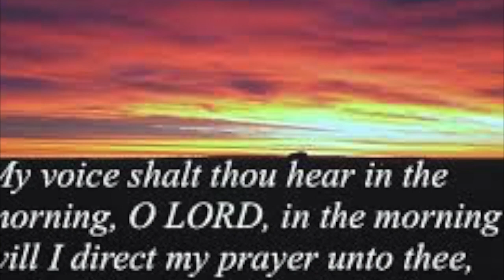Bless the day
No words to this one... just a musical reminder that this is the day that the Lord has made. Each day has it's trials and highlights, I need the Lord every step of the way.  I've always liked Thomas Kincaids artwork, and once I decided to use one the rest fell right into place with the music.